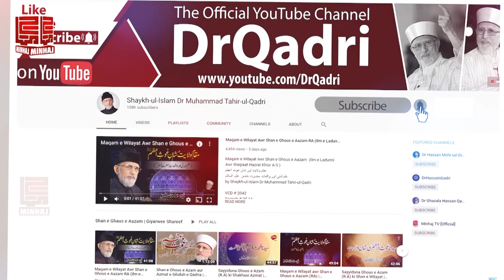Kiya Aqal Mohtaaj hy? | Shaykh-ul-Islam Dr Muhammad Tahir-ul-Qadri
کیا عقل محتاج ہے؟